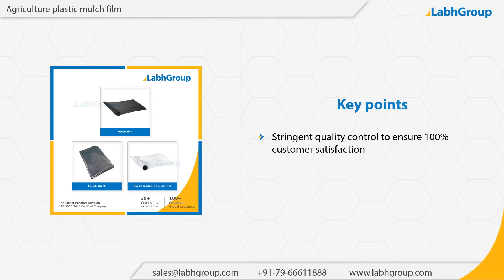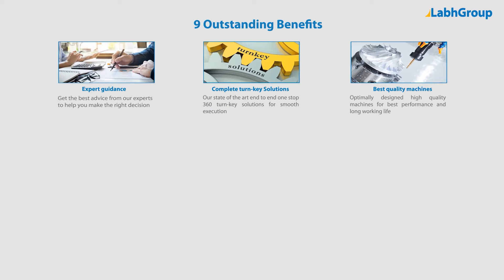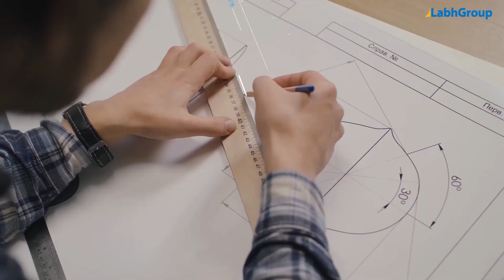Agriculture plastic mulch film | Best quality plastic mulch film exporter | Labh Group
Best quality Agriculture plastic mulch film from Labh Group - A Global leader with 30+ years of experience and presence in 100+ countries worldwide and serving 10,000+ delighted customers throughout the world.

► Salient features : Agriculture plastic mulch film

You are invited to buy Agriculture plastic mulch film from Labh Group